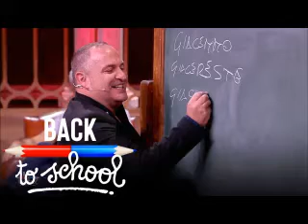SCINTILLA (Gianluca Fubelli) a Radio Godot